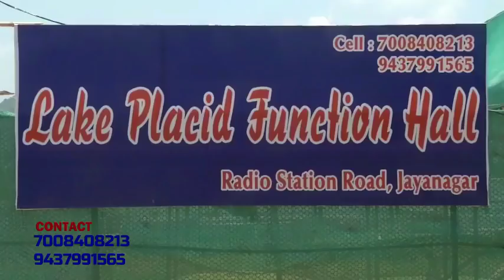କୋରାପୁଟ ଜିଲ୍ଲା ଵୈପାରିଗୁଡାରେ ଗୋଷ୍ଠୀ ସଂଘର୍ଷ || Group clash in Boipariguda ,Koraput